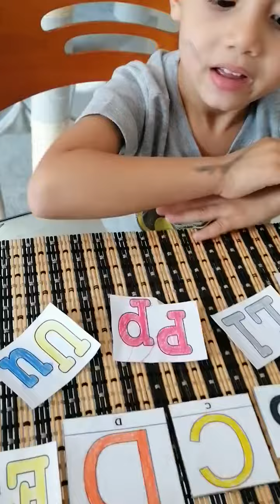JVM • Rincón de Lenguaje - B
Joshua Vargas Marin

Palabras por las letras